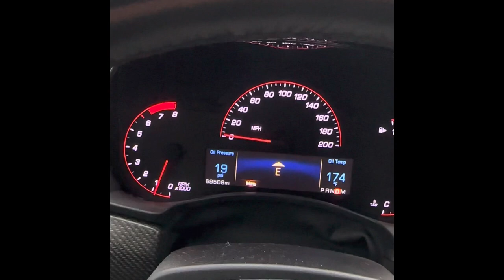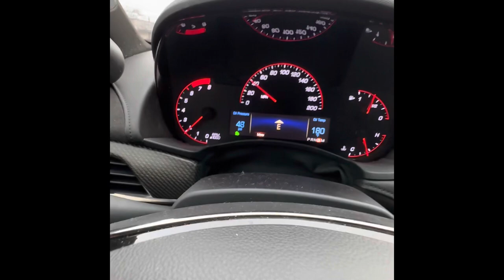ATS V exhaust cabin noise. See description. Modified stock muffler.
First video is tour mode with valves closed the entire time. In this mode the exhaust is similar, if not identical, to tour mode with a stock muffler. The car is very quiet in this mode. This mode would be tolerable for anyone and good for daily driving. If I didn’t have downpipes or cams I’m not sure if the exhaust would be heard at all. I also have an intake and the intake noises are louder than the exhaust in this mode.

Second video is sport mode with valves open in gears 1-4 and closed gears 5-8(this is the stock calibration). When I hit 5th gear you can clearly hear the cabin noise get silenced and now the road+tire noise is louder than the exhaust. When the valves close in sport mode the exhaust becomes identical to tour mode and is very quiet. I find this setup good for daily driving. You can hear the exhaust when accelerating but once you’re up to speed the exhaust is quiet with absolutely no drone.

3rd video is track mode with the valves tuned to be open at all times in all gears (not stock and requires 3 HPtuner credits). You can always hear the exhaust in this mode except for when you are consistently holding a speed around 45-50+mph and you’re in 7th or 8th gear. 7th can be audible sometimes but 8th is quiet. However, As soon as you put the slightest input into the throttle you’ll hear the exhaust regardless of gear. The drone isn’t terrible but it’s there and could get annoying after a while. I’ll probably use this mode exclusively as my race mode/show off mode/or when I feel like hearing some noise. I wouldn’t use this mode with the wife or on a road trip.

4th video is a short pull in track mode valves open. Sounds aggressive but not over the top. You’re not going to get a headache or anything like that. I wish I would have kept recording a few more seconds. The car ripping through the downshifts was pretty spectacular.

Exhaust mods in this video are: Modified stock muffler, Tapout catless downpipes, x pipe delete, stage 1 cams and no burble tune. Check out the “stock muffler modified” thread in the ATS V pages of the Cadillac Forum if wanting more info on that. There are pictures and a detailed write up.